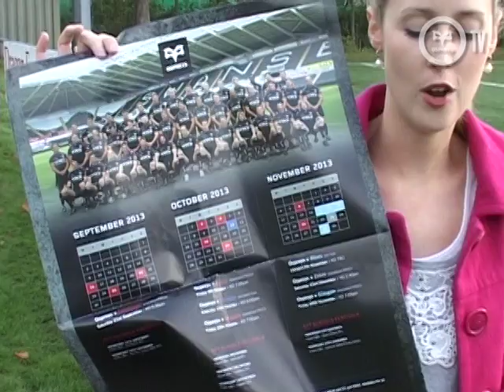Ospreys TV: Exclusive Northampton Saints Match Preview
As the Ospreys prepare to face Northampton Saints at Franklin's Gardens on Sunday 20th October 2013 in Rd 2 of this season's Heineken Cup campaign, Ospreys TV takes supporters behind the scenes at Llandarcy Academy of Sport for an exclusive match preview, featuring interviews with British & Irish Lion Ryan Jones, Wales international James King, and Ospreys Head Coach, Steve Tandy.